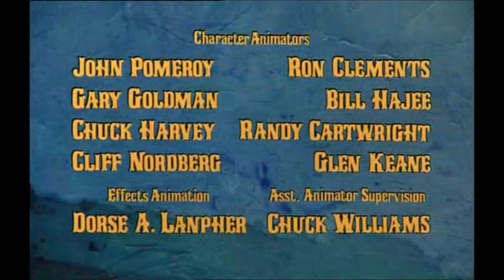Pas La Peine D'insister !